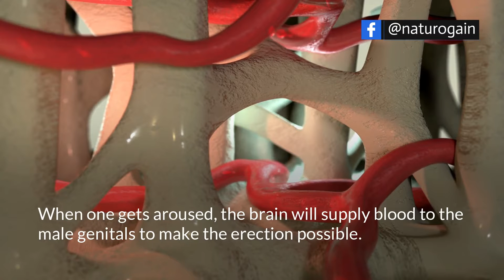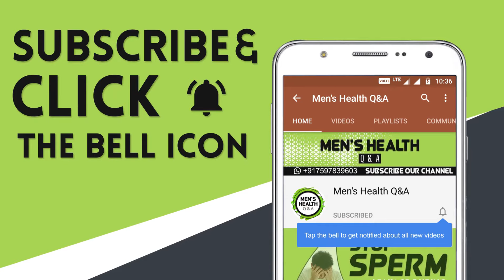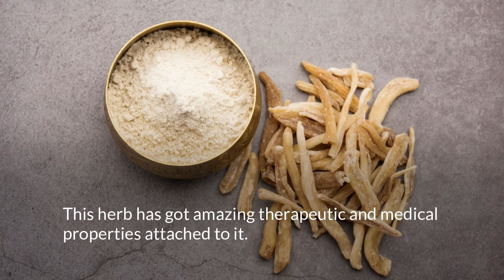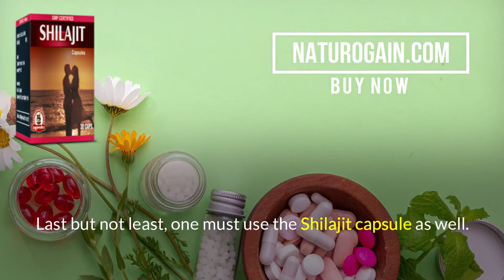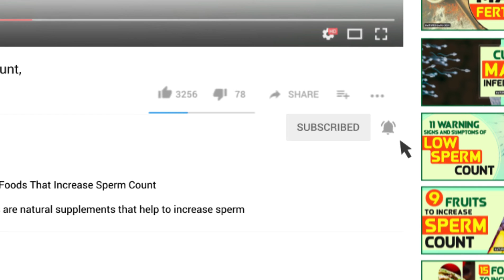Best Treatment for Side Effects of Over Masturbation Quit Hand Practice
Best Treatment for Side Effects of Over Masturbation in Males

NF Cure, Shilajit Capsule, and Mast Mood oil together are the best natural treatment for side effects of excessive hand practice that help a man to overcome body weakness.

Timestamps

• Daily Hand Practice Side Effects 0:00
• Natural Solution 01:20
• Best Herbs for Male Health 02:17
• Safed Musli 02:26
• Shatavari 02:51
• Kavach Beej 03:06
• Other Herbs 03:22
• Mast Mood Oil 03:41
• Shilajit Capsules 04:04
• Frequently Asked Questions (FAQs) 04:39
• Side Effects Of Over Masturbation 04:43
• Is There Any Effective Herbal Treatment? 05:07
• Is There Any Side Effect? 05:20
• How Fast Can I Expect Result? 05:43

NF Cure, Shilajit capsules, and Mast Mood Oil together deal with the negative effects of excessive hand practice.

Therefore, it is regarded as the most effective herbal treatment for excessive self-stimulation.